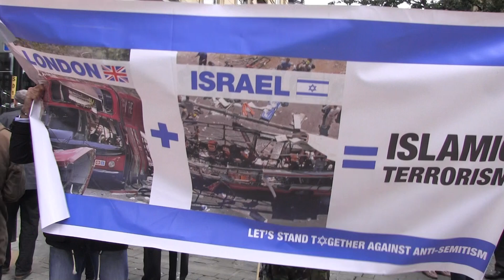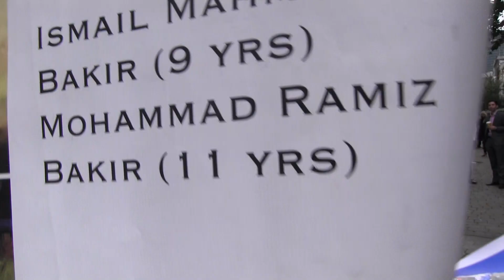Banner Wars Israel/Palestine - Kedem Shop Manchester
Pro-Palestinians and Pro-Israelis
This is part of the ongoing Pro-Palestinian protest at Kedem the Jewish owned shop that sells products from Israel.

Notice the execution of the "strawman retort" as the young man fixates on the pronunciation of "jihadi" and ignores the overall message.